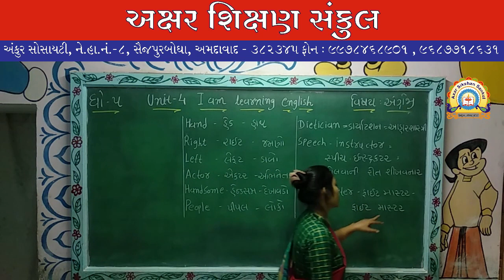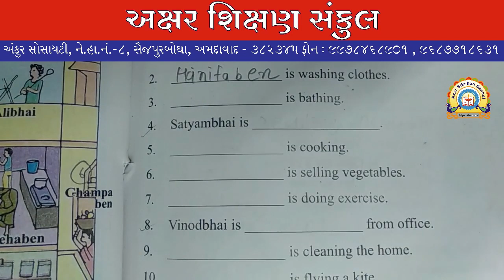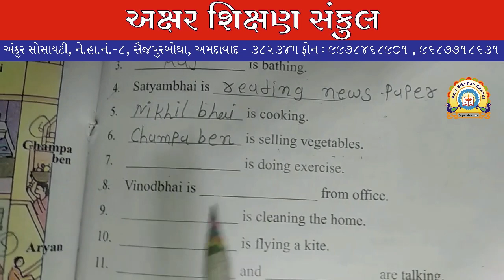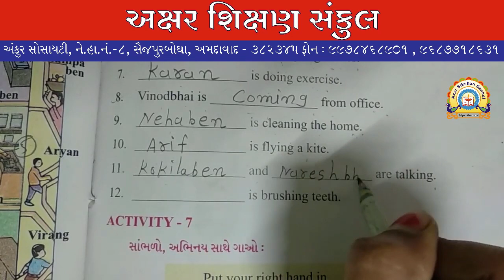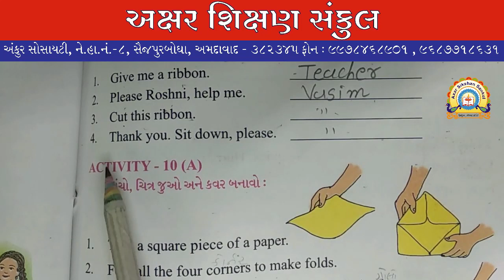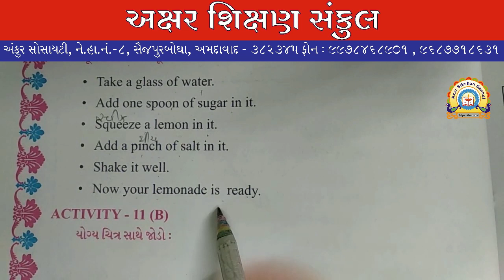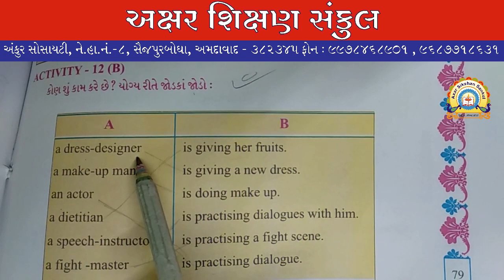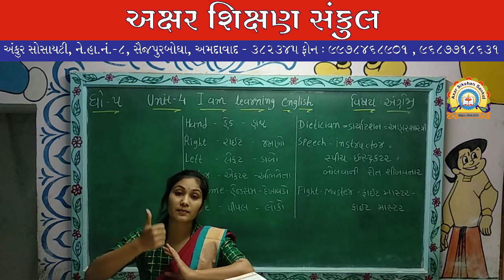ધોરણ - 5 - અંગ્રેજી - UNIT - 4 - I am learning English (Part - 2)